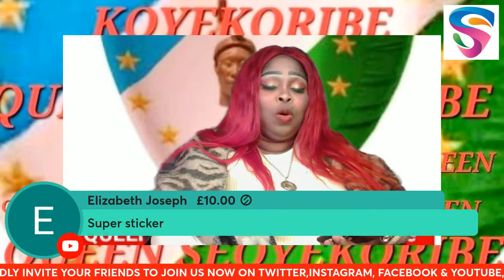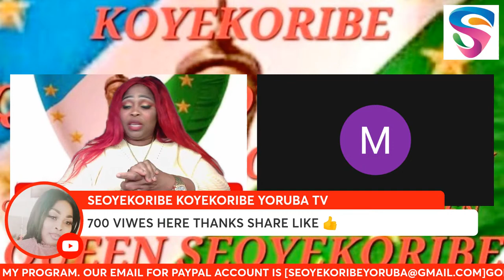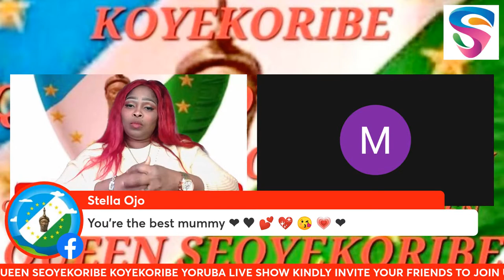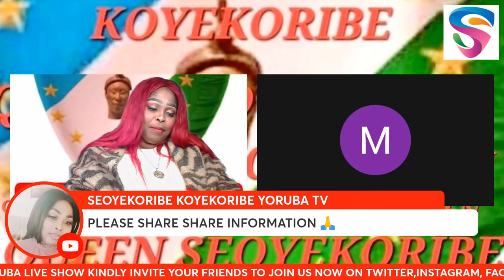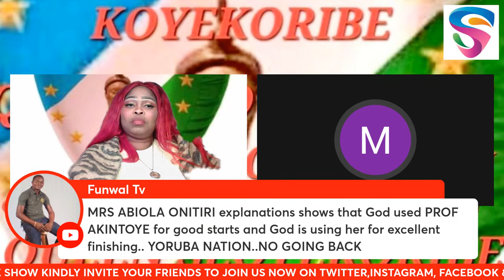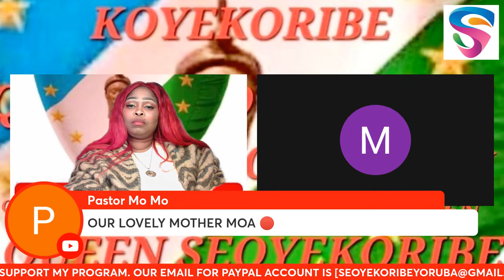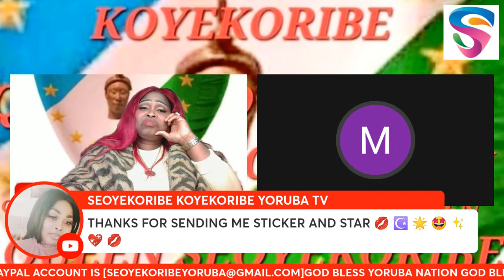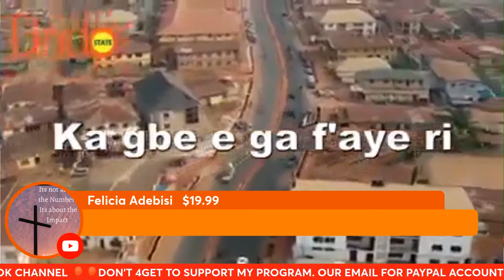CHIEF MRS MODUPE ONITIRI ABIOLA ON YORUBA NATION DECLARE & RECLAIM [3/DEC/2022]